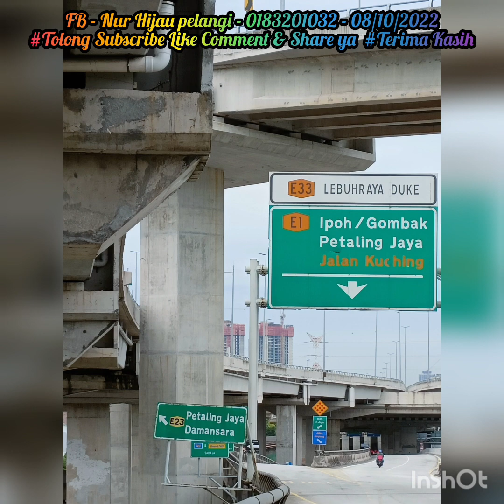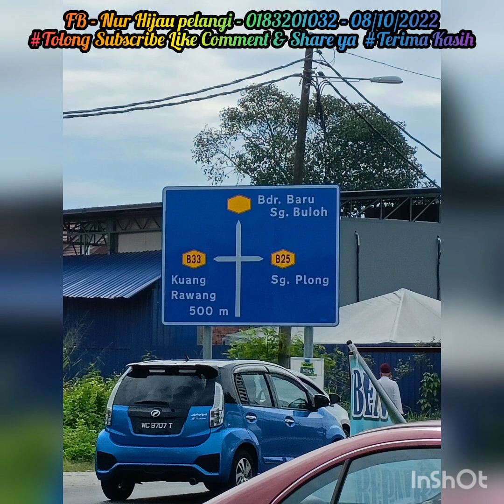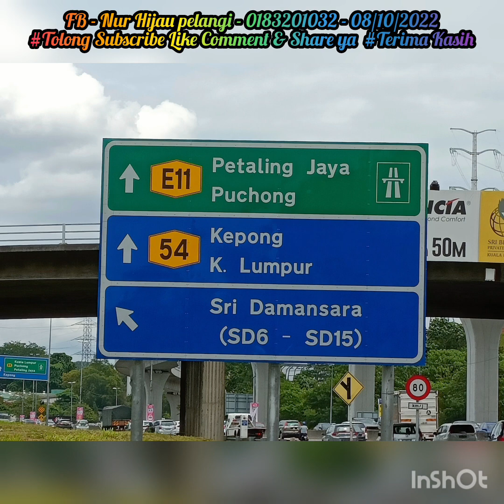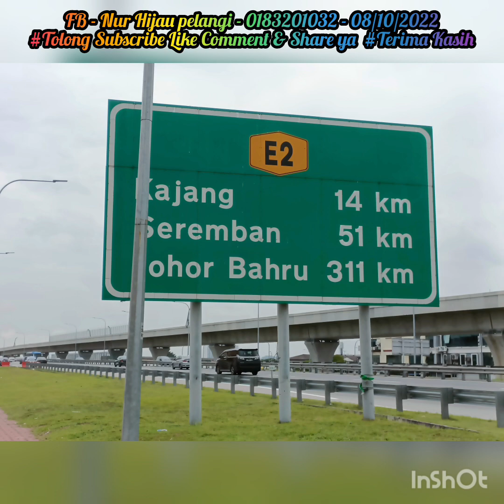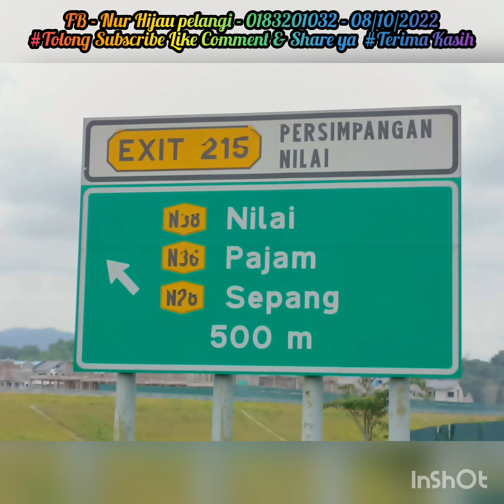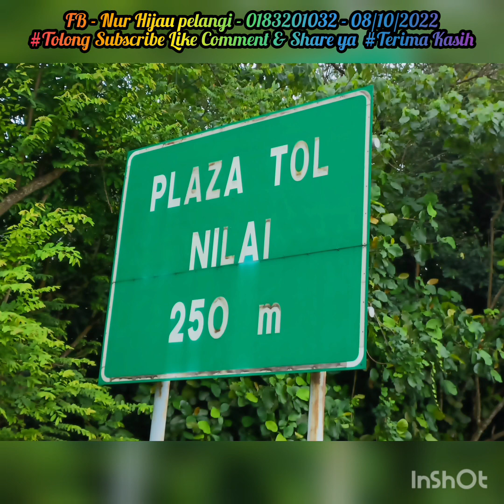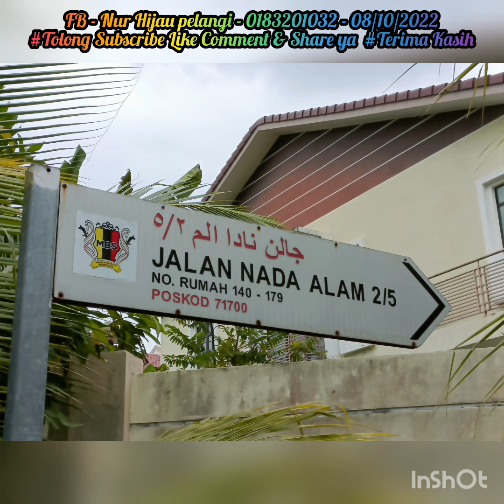"RIDE ONE WORLD & STRONG WOMAN @ IRON WOMAN" (08.10.2022)